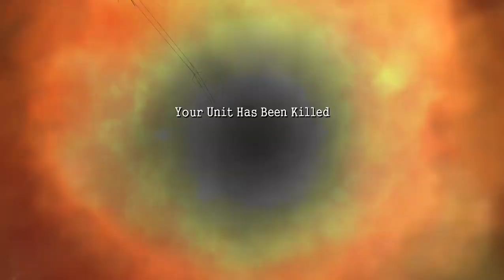Battlestations Midway BSModHQ 1.0: Plane Challenge Mission #5| Battle of the Bismarck Sea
Taking command of U.S air forces to sink an important Japanese convoy.